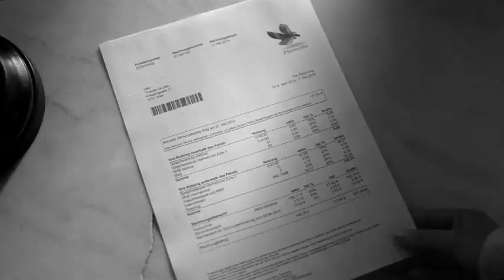T-Mobile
PPM Wien